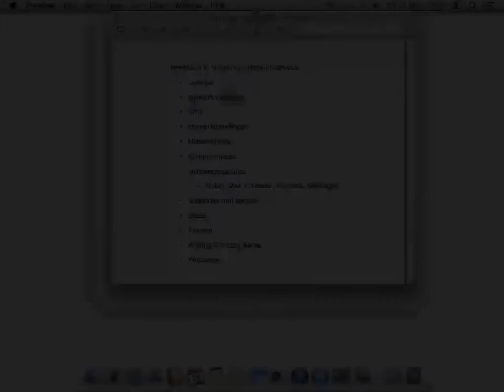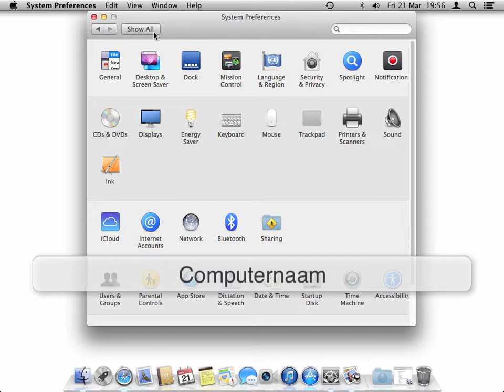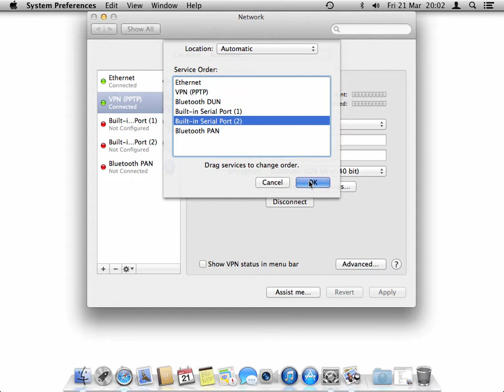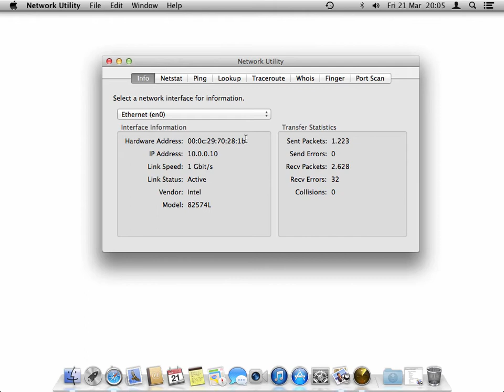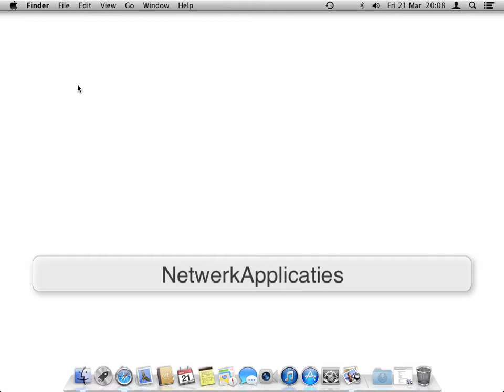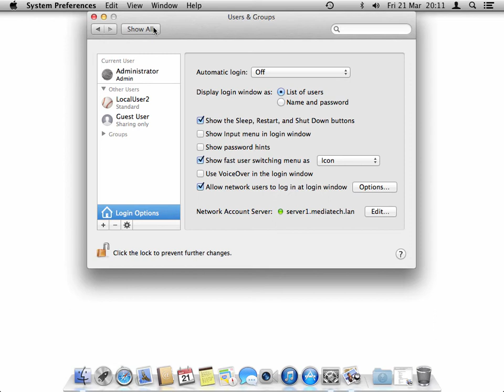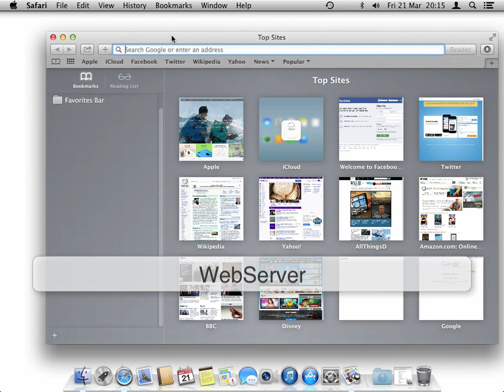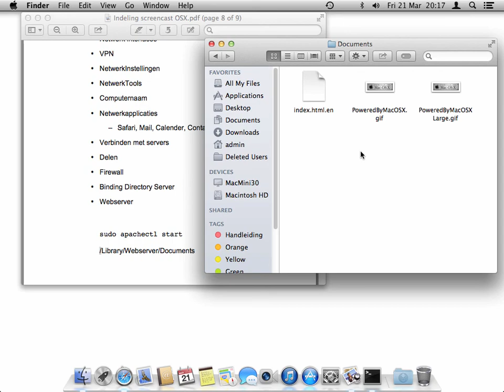MBRD2 H6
Screencast behorende bij de reader MBRH2 - introductie OS X Mavericks Leerjaar 1 MediaTechnologie GLR - Hoofdstuk 6